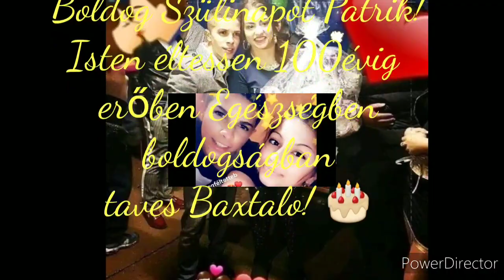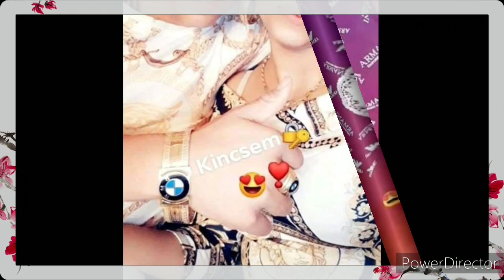Varga Zoli 2020 Patriknak 20.szülinapjára családjától sok szeretettel